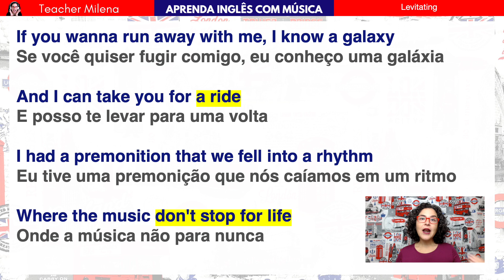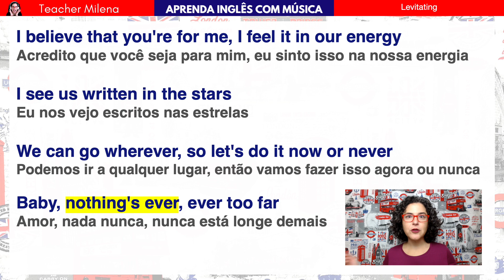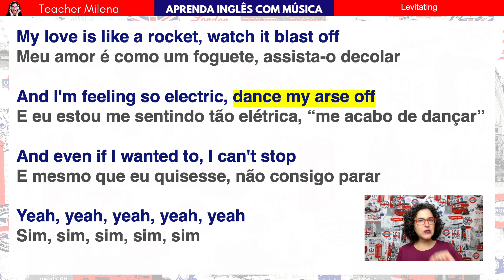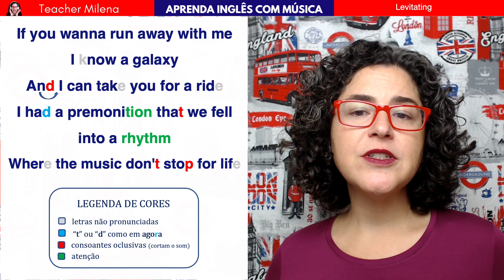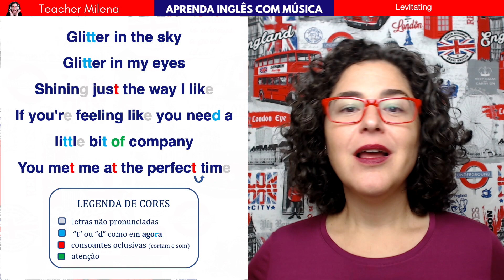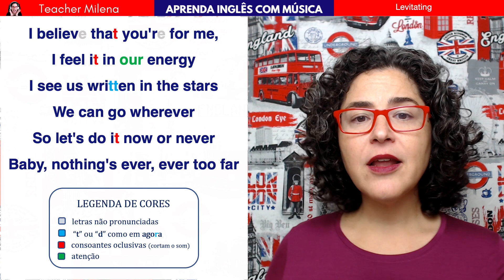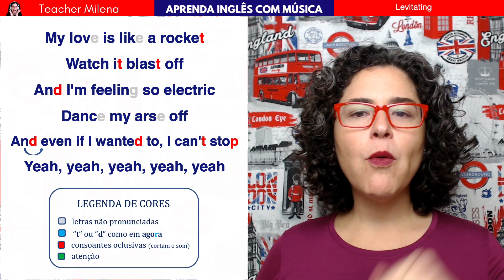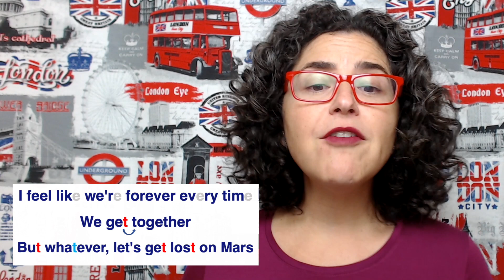Levitating - Dua Lipa - Aprenda Inglês com Música | Aula de inglês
Nesta aula de inglês com música, você vai se desafiar no inglês cantando  "Levitating", sucesso de Dua Lipa para comemorar meu aniversário (dia 27)! ❤️💃🕺

O PIX já está ativo!!! Quer fazer sua contribuição de qualquer valor com este projeto gratuito de educação? É só fazer um pix!
Obrigada!

Acesse a biblioteca aicm (Aprenda Inglês com música) e baixe os PDFs com as anotações das aulas gratuitamente👇

 ❤️❤️ VOCÊ PODE APOIAR ESTE PROJETO GRATUITO DE EDUCAÇÃO! ❤️❤️

🔴 TEACHER MILENA FLIX  (para alunos a partir do intermediário)

Capítulos:

Letra:

I'm levitating
I'm levitating
I'm levitating
I'm levitating
I'm levitating
Fonte: Musixmatch
Compositores: Madonna Ciccone / Sarah Hudson / Melissa Elliott / Stephen Noel Kozmeniuk / Dua Lipa / Clarence Coffee Jr.
Letras de Levitating © Universal Music Corp., Webo Girl Publishing Inc., Mass Confusion Productions, Italians Do It Better, Nyankingmusic, Tap Music Publishing Ltd., Unsub Pub Llc, Baby Jesus Publishing, South Coast Music Group Llc